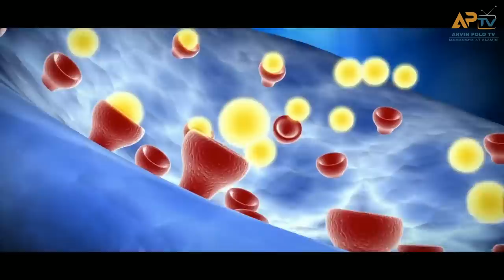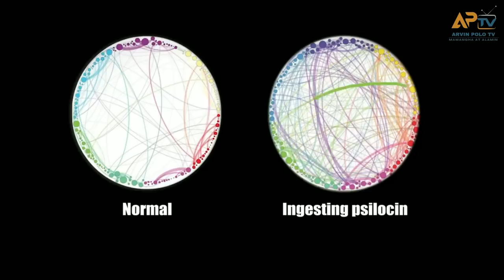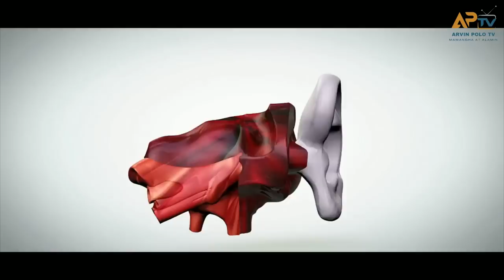Kapag Kinain mo ang kabuteng ito Makakakita ka ng mga Maliliit na tao!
oo Hindi ito kathang isip lang
talagang makikita mo sila kapag kumain ka nito

Alright kamusta kga kaibigan Welcome sa ARvin Polo Tv

alam kong minsan kana ring nakalaro ng super mario
dito kapag nakakain si mario ng mahiwagang kabute ay lumalaki sya at lumiliit naman sya kapag tinatamaan sya ng kalaban

kaya naman ayon sa mga sabi sabi ang ganitong mechanic ay ibinase nila sa isang uri ng kabute na tinatawag na Boletes

This Video is All About: Kapag Kinain mo ang kabuteng ito Makakakita ka ng mga Maliliit na tao!